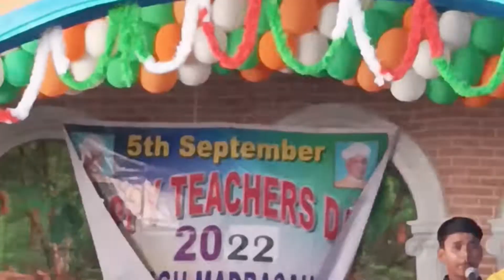Happ Teachers day Video | Love wear techar ❤️ video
Happy Teachers day Video| Wear Love Teachers Video ❤️

Happ Teachers day Video
Happy Teachers day video 2022
Love Teachers video
Love my teacher video
Love  my wear techar video
Love my Life wear Teachers video

5 September. teachar day video
Love. 5September  day
full injoy techar day video
5september Full injoy techar and me video
Love my all teachar video

Rock Dwip  video Teachers day full injoy

thanks for watch   all friends ❤️